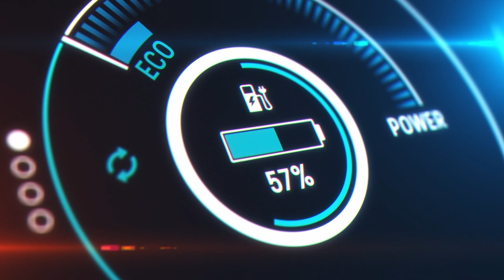SEG Automotive - Unsere Vision